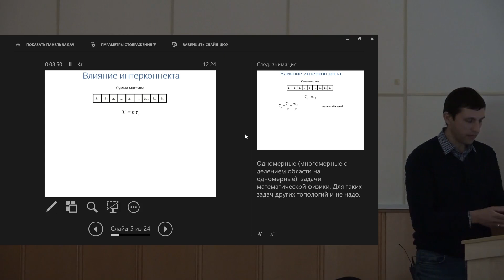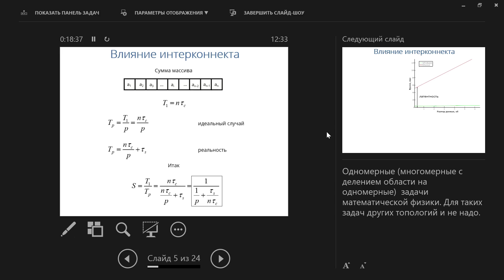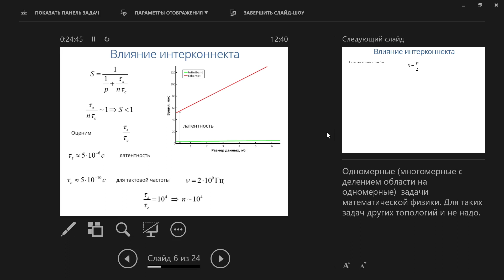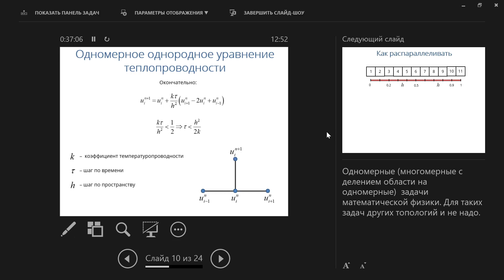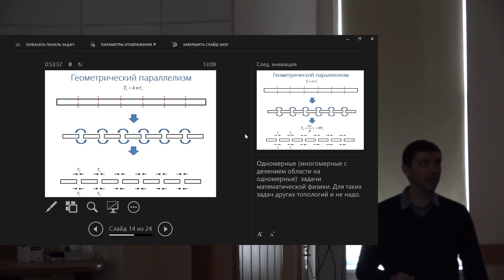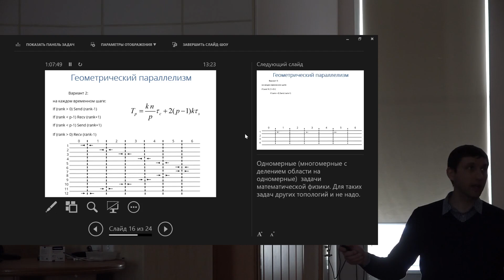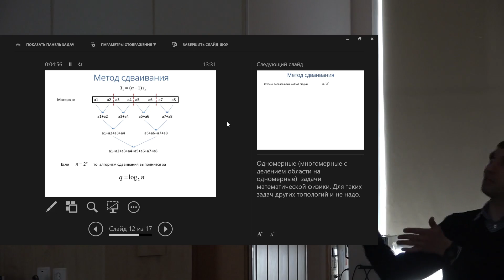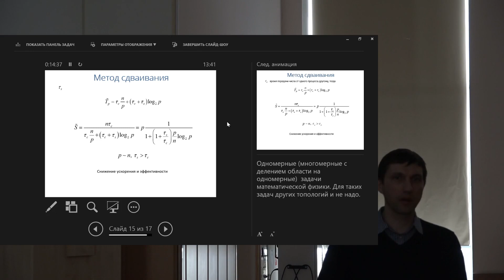Параллельные и Распределенные Вычисления 2. Влияние интерконнекта. Методы распараллеливания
Таймкоды:
00:00:00 - Введение

Лектор: Долуденко Алексей Николаевич

Оператор: Максимов Д.
Монтажёр: Максимов Д.